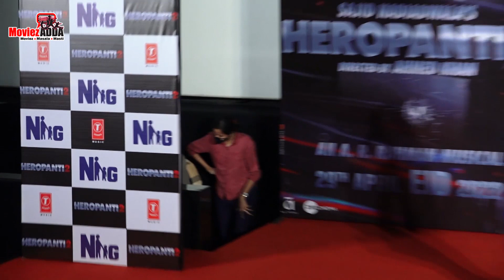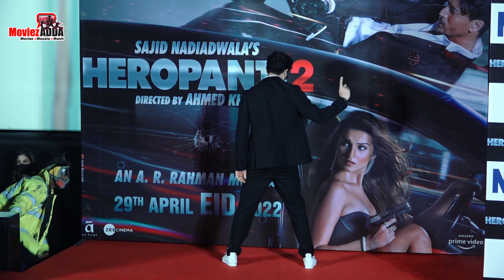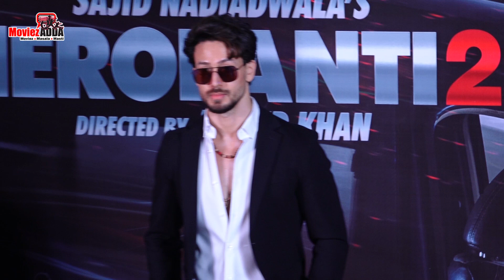DaFa Kar Song Launch | HEROPANTI 2 | Tiger Shroff, Tara Sutaria, A R Rahman | T-series